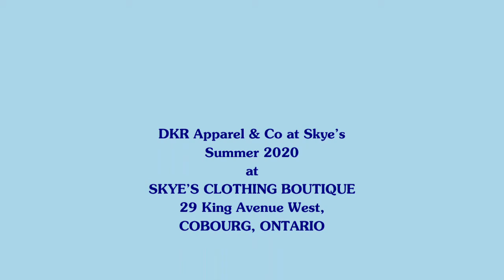DKR APPAREL & CO at Skye's Clothing Boutique, Cobourg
You must stop in and see the new line of fine quality linen fashions at Skye's Clothing Boutique Cobourg, from DKR & CO Apparel. Beautifully designed, comfortable, easy wear and easy care fabrics, that will still be in your closet years from now with classic style. Fun pockets, flowing hemlines, and great summerstyle. Tanya shows us what's new, in-store, at Skyes, at 29 King Avenue West.

It's worth the trip to CobourgOntario!